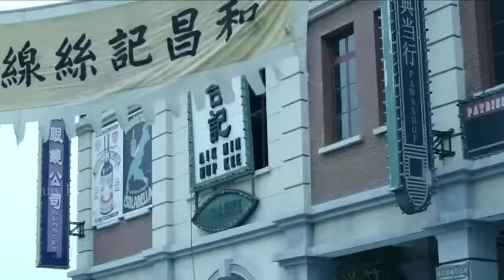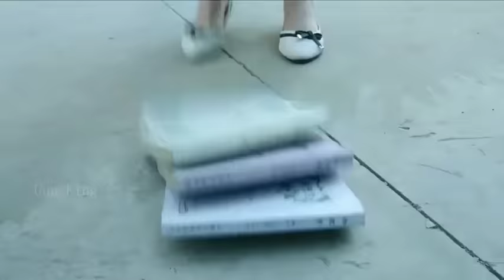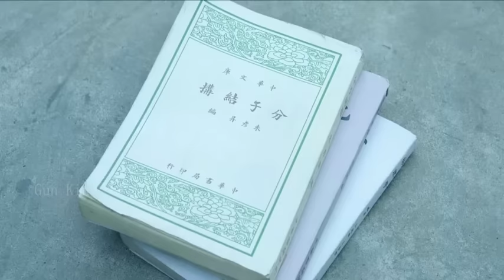美女狙擊手槍法如神，只開一槍就準確擊殺日本高官 ⚔️ 抗日 MMA | Kung Fu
sub_confirmation=1

LHTJZZ

Gun King - 无敌枪王#抗日#⚔️MMA Fighter Kung Fu#囚犯#狙击#中國功夫#功夫大師#中国电视剧#监狱#擂台比武#Kung Fu#shaolin kong fu#武侠片#玄幻#激战#Gunfight Anti-Japanese War Anti-Japanese War Tactics Kung Fu Master#Chinese-Kungfu#空手道#武士#Chinese Kongfu#kickboxing#MMA#New Chinese Action Film 2023#fighting game#kung fu master